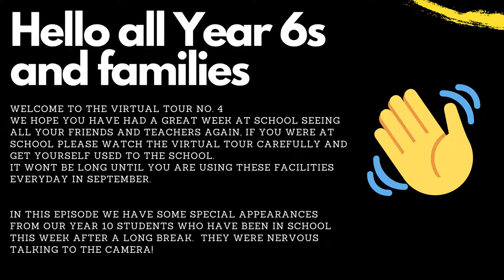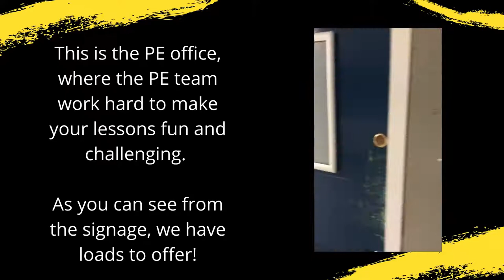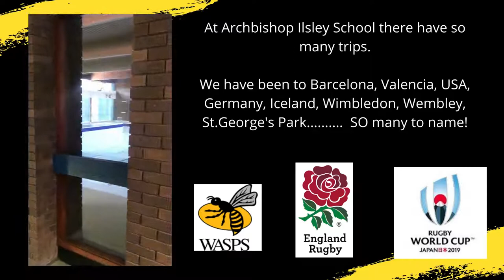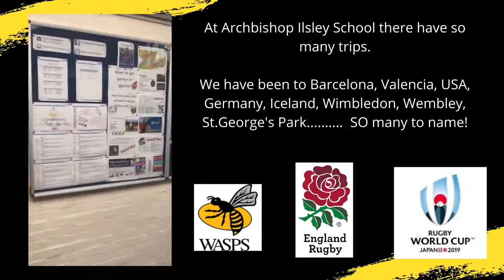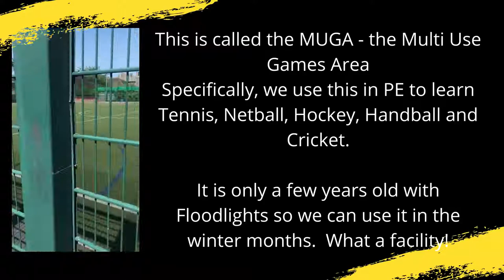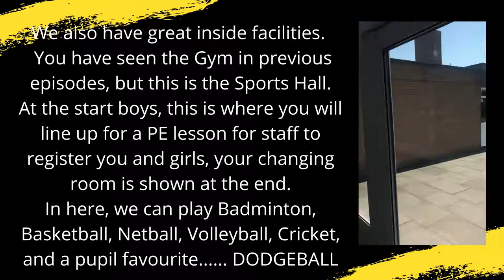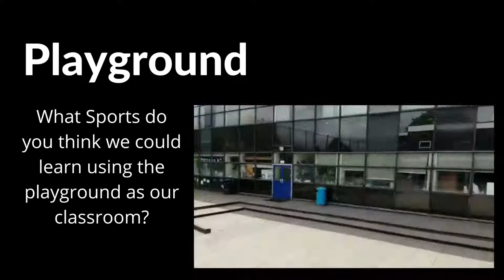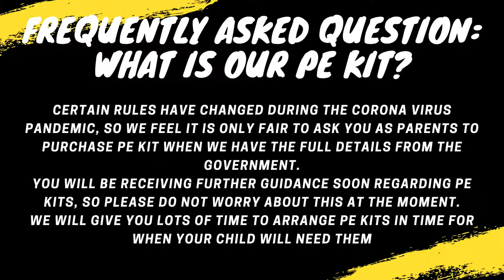Archbishop Ilsley Catholic School Virtual Tour 4